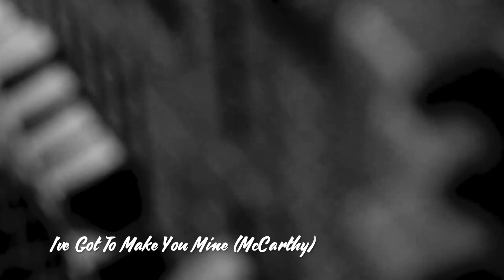The World Is Mine (making of) by Patrick McCarthy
Studio footage and pre-production of 'The World Is Mine' EP

Producer: Guy Tourville at Studio Tangerine.
Guitars: Kaven Girouard
Bass/Upright Bass: Guy Tourville
Piano: Philippe Turcotte
Drums: Sam Harrison